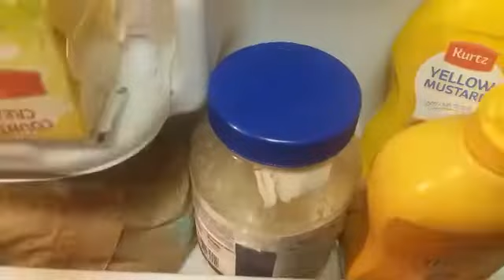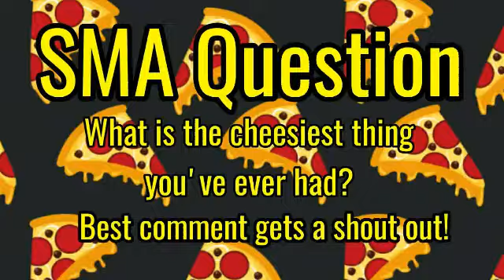SMA Movie: Woody's Cheesy Pizza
Woody's regular pizza isn't too cheesy. So Woody need to make his pizza taste like pizza cheese! Ploody ends up giving Woody a hand by getting stuff from the fridge!